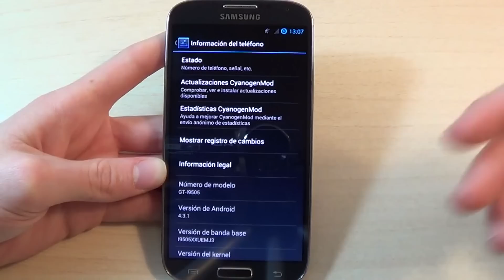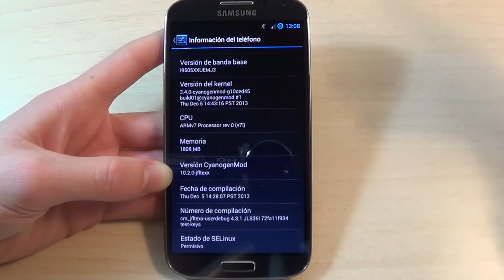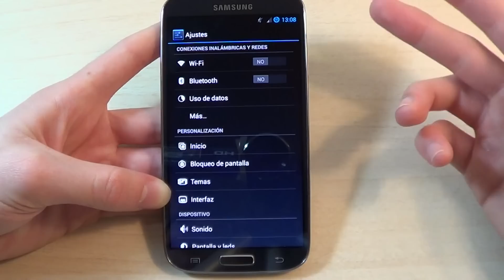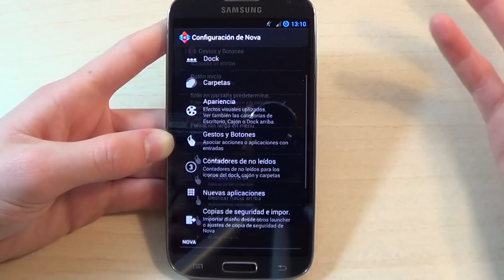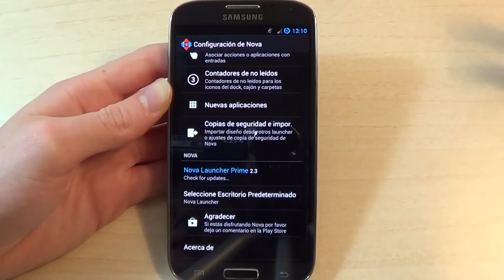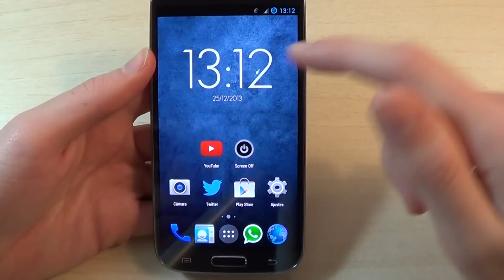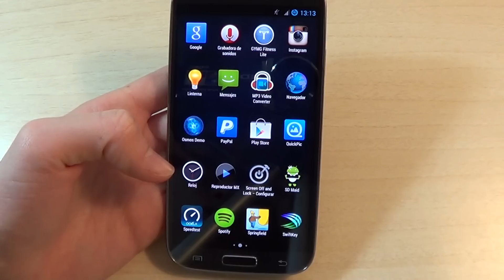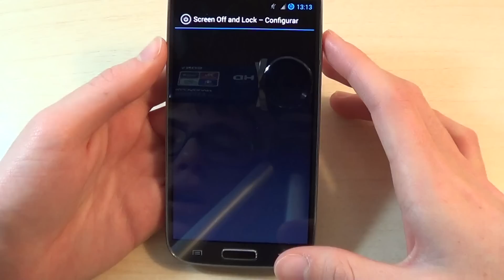¿Qué Hay en mi Galaxy S4? (Finales 2013)